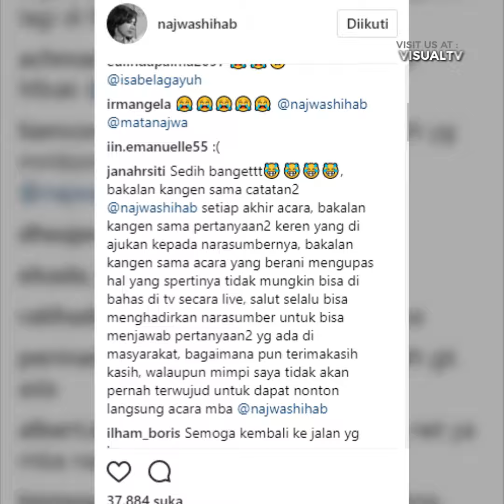Tujuh Tahun Mengudara, Najwa Shihab Mundur dari Metro TV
Najwa Shihab mengundurkan diri dari MetroTV setelah acara Mata Najwa mengudara selama tujuh tahun, dengan 511 episode . Wawancara eksklusif bersama Novel Baswedan menjadi episode terakhir Mata Najwa.